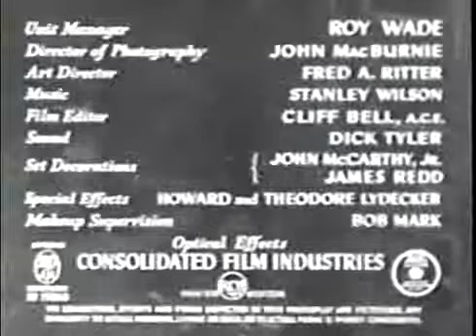COMAND CODE Chapter 7 complete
SERIAL FROM REPUBLIC.

JUDDY HOLDREN AND LEONARD NIMOY 1952 REPUBLIC SERIAL. SERIAL FROM REPUBLIC. REPUBLIC CIFFRANGERS. REPUBLIC CLIFFRANGER. This video tutorial shows how to mod Minecraft with the following.

REPUBLIC CIFFRANGERS.

REPUBLIC SERIAL MOVIES, 1952.

ACTION SERIAL MOVIE.